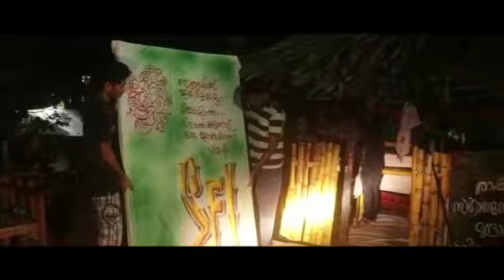Energetic Comrades Preparing for Election | CMC 2018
This video is produced at Calicut Medical College